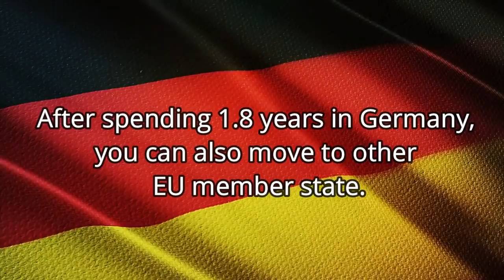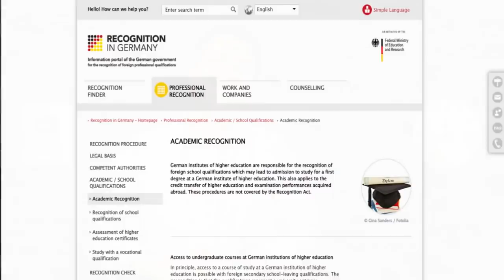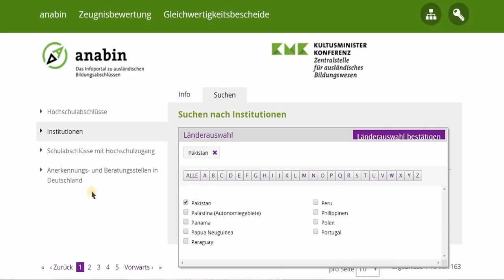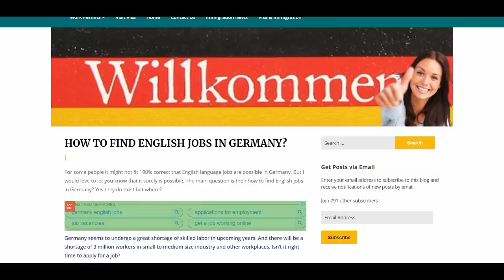EU BLUE CARD OF GERMANY - GERMANY BLUE CARD REQUIREMENTS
EU blue card of Germany comes with a lot of benefits when it comes to
short time PR possibility, no language proficiency and bank statement issues.

Read here complete info.